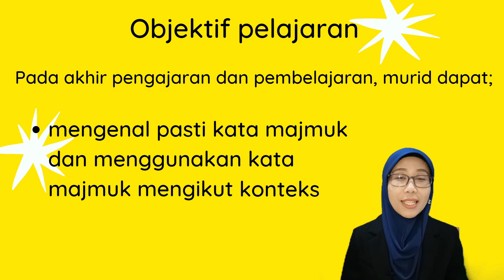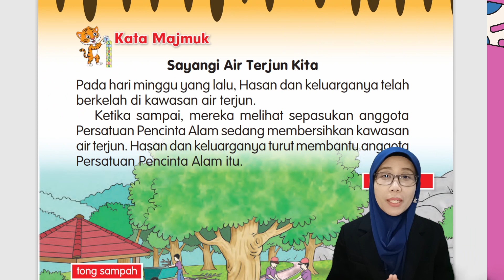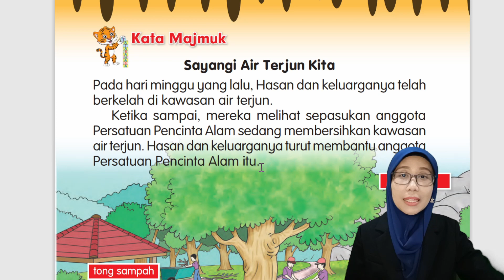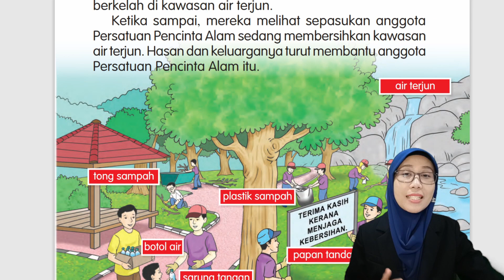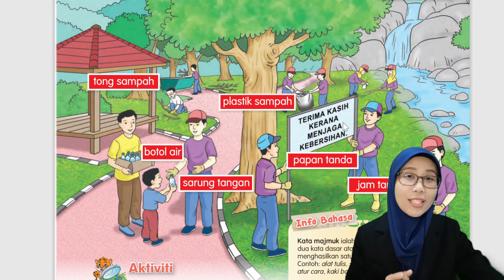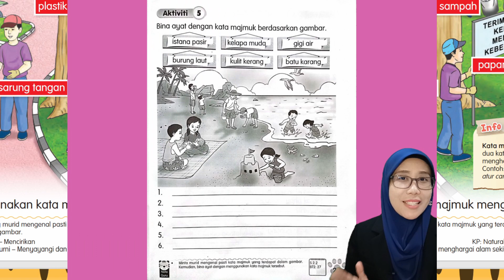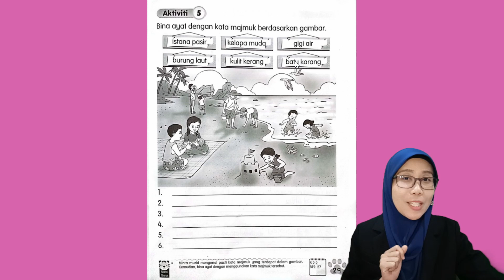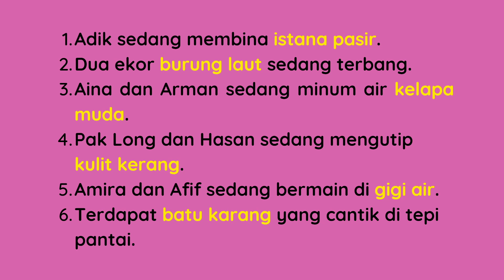BAHASA MELAYU TAHUN 2 TEMA 6, UNIT 16 (KATA MAJMUK BUKU TEKS M/S 27)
TEMA 6 : ALAM SEKITAR DAN TEKNOLOGI HIJAU
UNIT 16 : ALAMKU SAYANG

S.K
5.2 Memahami dan menggunakan pembentukan kata mengikut konteks

S.P
5.2.2 Memahami, mengenal pasti dan menggunakan kata majmuk mengikut konteks.